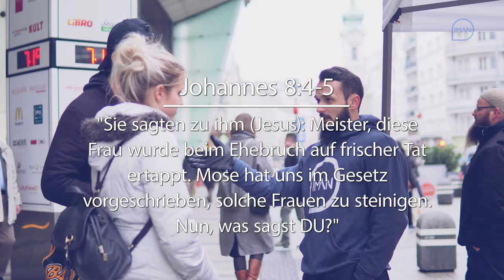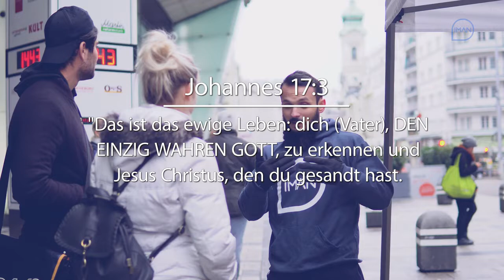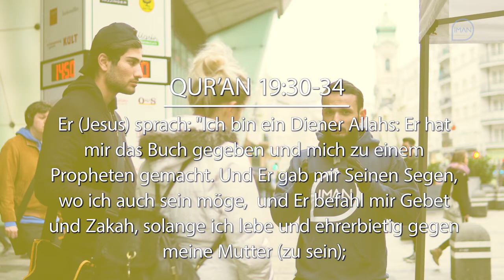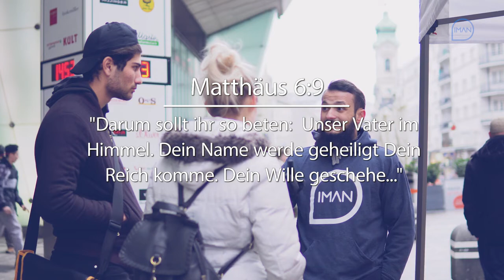Christin debattiert mit einen Muslim - Iman TV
Kanal von Iman TV - Unterstützt diese Dawa

llllllllllllllllllllllllllllllllllllllllllllllllllllllllllllllllllllllllllllllllllllllllllllllllllllllllllllllllllllllllllll
IHED-Islamischer Humanitärer Entwicklungsdienst